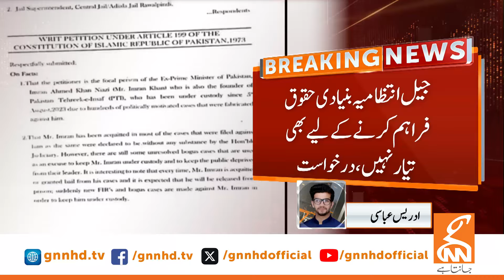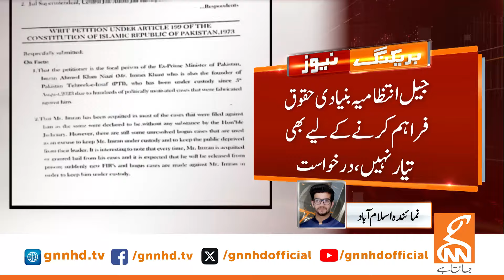Imran Khan's Life In Danger? | Big News From Adiala | News Bulletin | 09 PM | 20 August 2024 | GNN